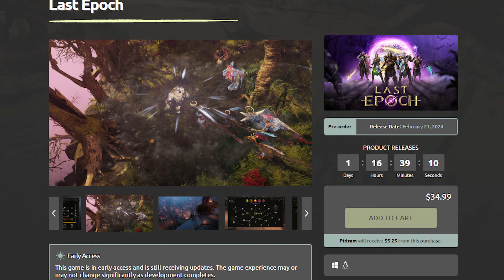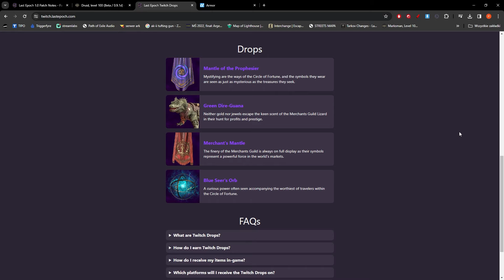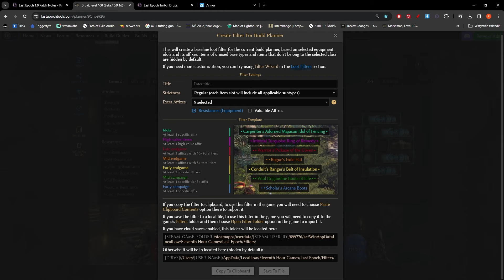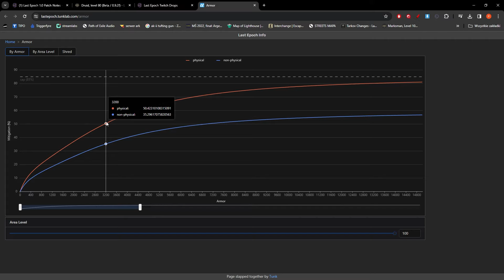12 porad na start LAST EPOCHA które chciałbym wiedzieć na początku gry!!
0╤ Siema ╤

00:00 Intro, Start Last Epocha o 18:00 21.02
0:37 Last Epoch taniej - Nexus
0:53 Dropy na twitchu - Darmowe skórki/pety
1:27 1. Teleport/Crafting
2:04 2. Rozbijanie itemów na odłamki
2:40 3. Craftuj często! Nawet na low levelu!
3:49 4. Nie musisz robić wszystkich side questów!
5:12 5. Monolity - idź prawą stroną. Odblokuj ulepszone monolithy szybciej!
6:21 6. Używaj "rune of ascendance" twórz uniqi.
7:03 7. Możesz ściągnąć sobie filtr zamiast go tworzyć.
8:06 8. Armour, resisty
9:43 9. Posiadaj crit avoidence (obrona przed trafieniami krytycznymi)
10:17 10. Szukaj itemów na dobrych bazach!
10:50 11. Unikalne przedmioty i potencjał legendarny.
11:50 Wbudowany przewodnik w grze!
12:25 Outro